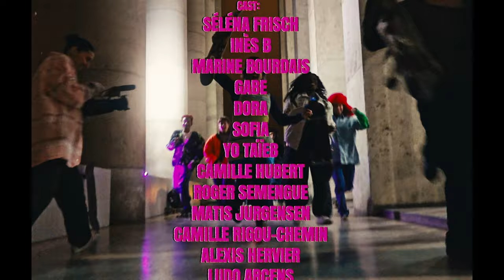Paris | MAFF SK8 Ep.3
MAFF SK8 showcases skate culture around the world.

In Episode 3, we skate through the streets of Belleville, Place de la République and Palais de Tokyo directed by local artist, @TheoAlexanderClark .

CAST:
Séléna Frisch
Inès B
Marine Bourdais
Gabe
Dora
Sofia
Yo Taïeb
Camille Hubert
Roger Semengue
Matis Jurgensen
Camille Rigou-Chemin
Alexis Hervier
Ludo Arcens
Elson Patrick
Abdelkader Guitni
Amad Karamo
Awatif
Georgina Batu

CREW:
Directed & Edited by @TheoAlexanderClark
Camera operators - Gaspard Frydman, Pierre-Alexandre Paul & Rawski
Lighting & Assistant Editor - Pierre-Alexandre Paul
Creative & Fashion direction - Patrick Clark
Styling - Alix Tacardo
Produced by @TheoAlexanderClark  & Divergence Studio
Sound design - @TheoAlexanderClark
Colour - @TheoAlexanderClark

Locations - Pauline Conroy & Gaspard Frydman

FASHION:
Faith Connexion
XULY.Bët
Carne Bollente
Marc O'Polo x Kangol
Zonen Van Thor
Highlight Studio
FACETASM
PAM
Edwin
In Gold We Trust
Soft People Area
Oberkampf
Vinti Andrews
Atelier Eveil Ludique

MAFF, Music Art Fashion Forward, is a video streaming platform showcasing quality content of creatives from around the world.